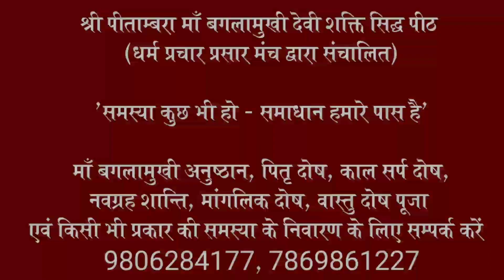You Tube intro... कृष्णपाल सेंधालकर